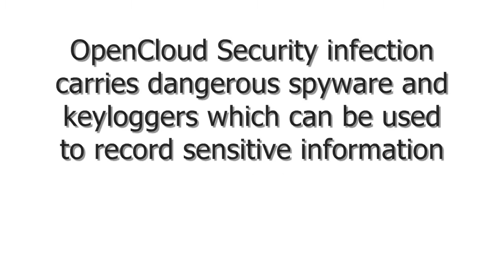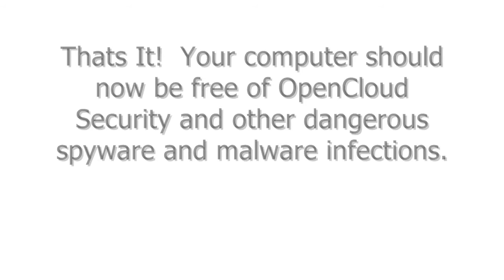Remove OpenCloud Security in 4 Easy Steps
If your computer has been infected with OpenCloud Security|then use these easy to follow instructions to remove OpenCloud Security.